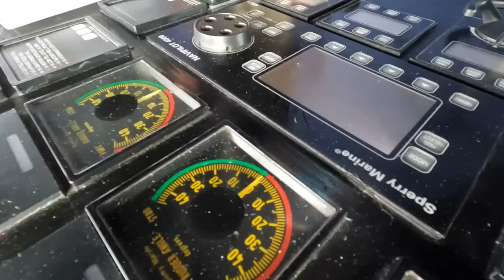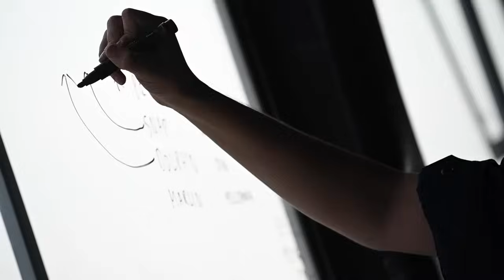US Sends Coast Guard Ships to Repel Chinese Ships from Second Thomas Shoal in the Philippine Sea